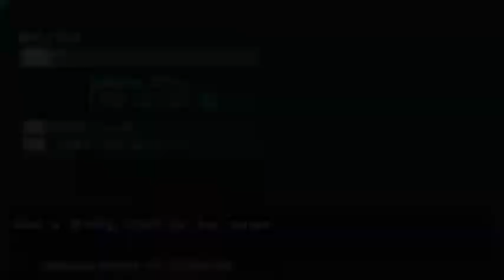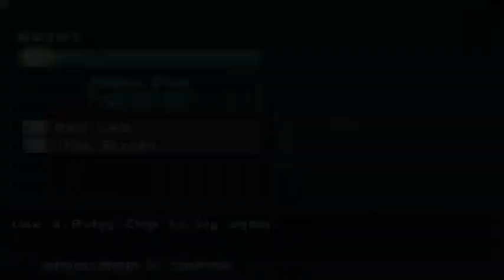Mega man x Legacy Collection 2 detonado Ps4 Megaman x8 Parte 7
Estou na twitch quem quiser me seguir pelo link -- Watch live